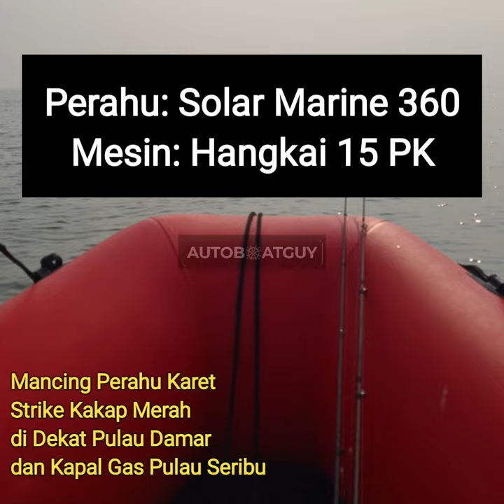Mancing Perahu Karet Strike Kakap Merah di Dekat Pulau Damar dan Kapal Gas Pulau Seribu